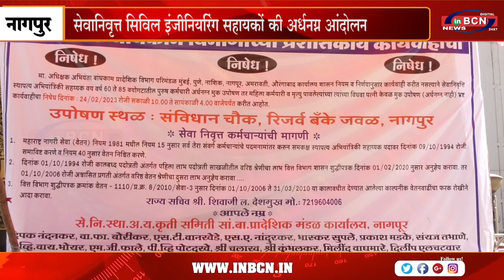सेवानिवृत्त सिविल इंजीनियरिंग सहायकों की अर्धनग्न आंदोलन | INBCN NEWS